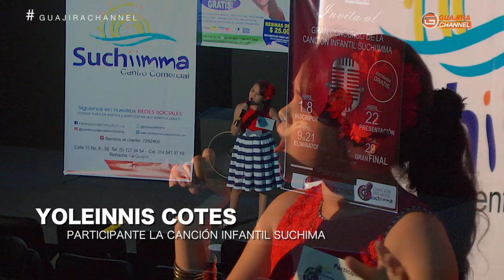YOLEINNIS COTES RODRIGUEZ # CANCIÓN INFANTIL SUCHIIMA 2017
LA DULCE VOZ DE YOLEINNIS COTES GUSTÓ A LOS JURADOS Y NOS MOSTRÓ QUE EL TALENTO EN LA GUAJIRA ES BUENO.